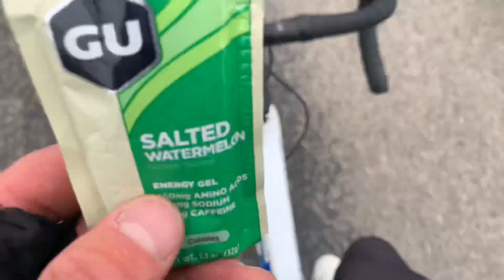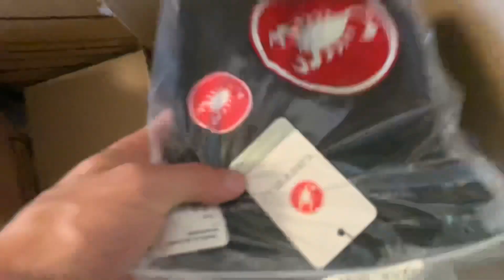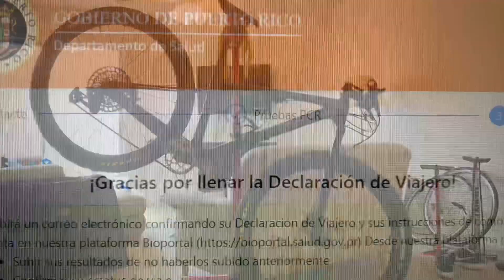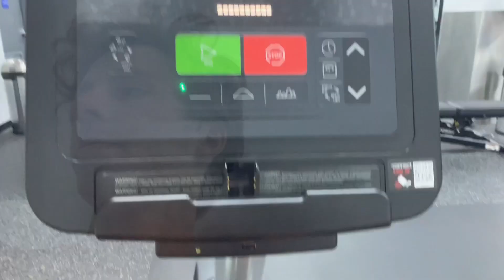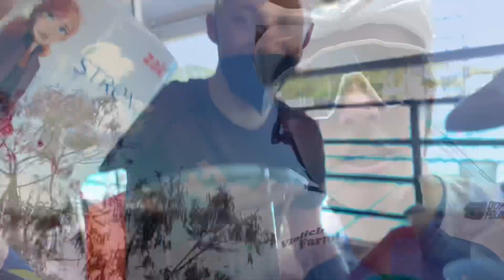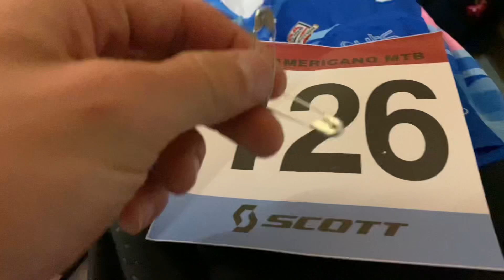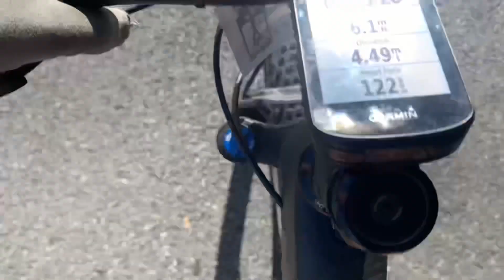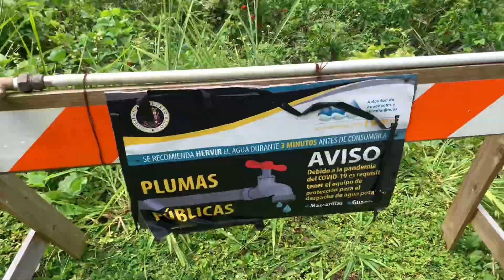Vlog 15: Tropical Challenge and Pan-American MTB Championships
Take a look at my return to UCI racing in Puerto Rico. Stiff competition, interesting food, rides in the rainforest, and much more!